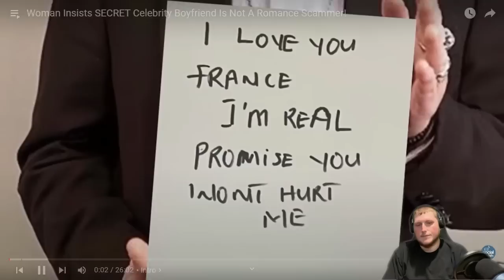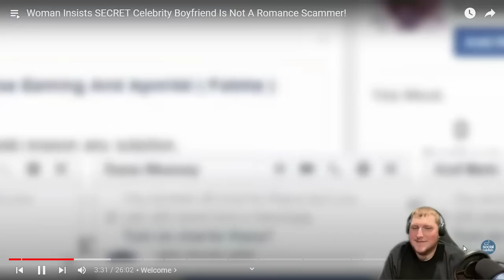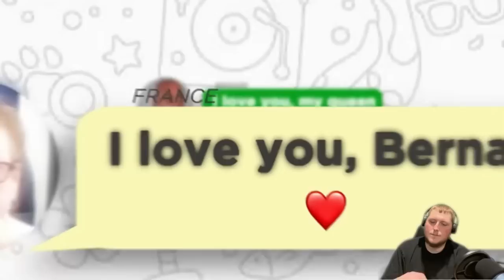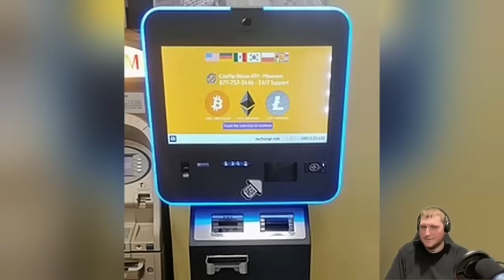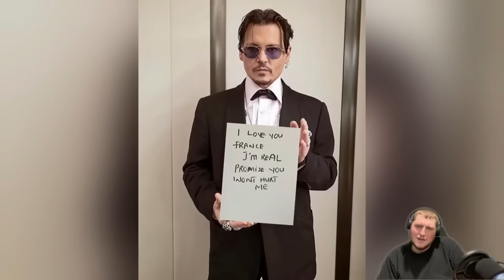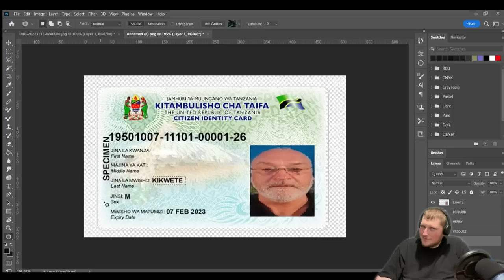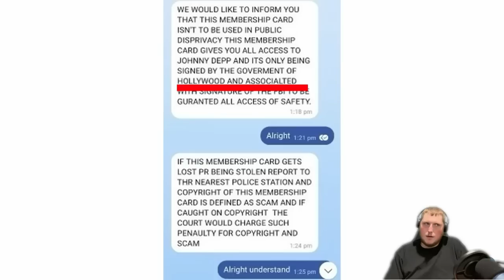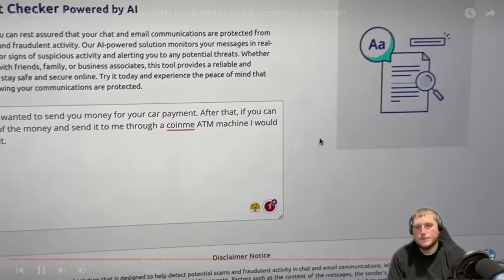Dating Johnny Depp Scammer Reaction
Dating online cannot be easy for the older generation. They typically fall hard for an unrealistic relatiionship without second guessing it. Most people you meet online are not malicious. Those select few will absolutely take advantage of you if given the chance.  Love you guys!!!